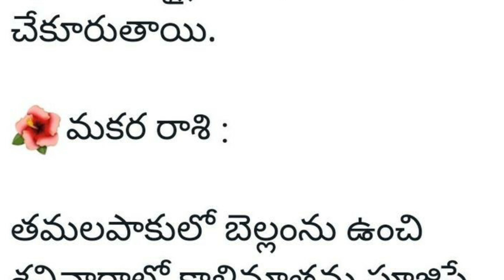PART 2: రాశుల వారీగా చేయాల్సిన జాతక పరిహారాలు@karthikeyaAstroworld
రాశుల వారీగా చేయాల్సిన జాతక పరిహారాలు